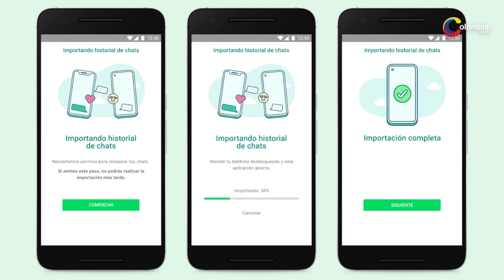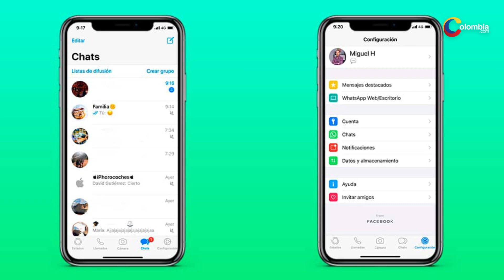WhatsApp: Novedades de la app para iOS de Iphone (Enero 2022)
La aplicación de mensajería de Meta ha lanzado diversas actualizaciones para los usuarios del sistema iOS. En Colombia.com te presentamos cuáles son.